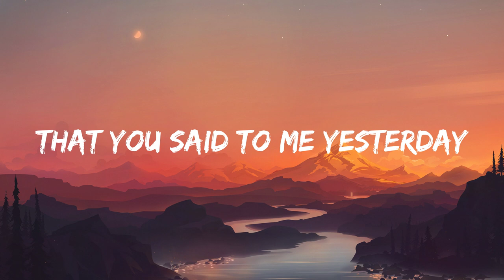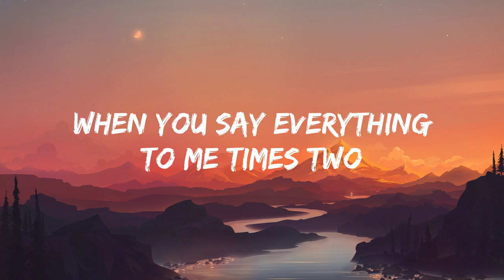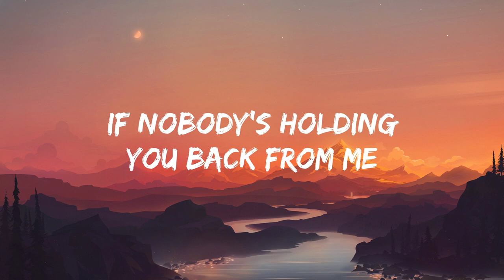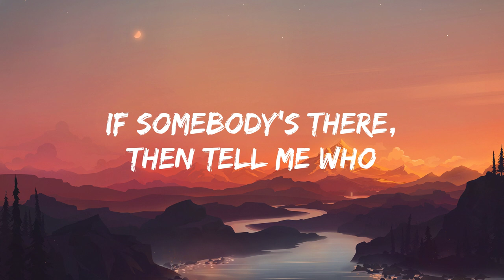Destiny's Child - Say My Name (Lyrics)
(Lyrics)

[Chorus]
If no one is around you, say “baby I love you”
If you ain't runnin' game
Say my name, say my name
You actin' kinda shady, ain't callin' me baby
Why the sudden change?
Better say my name

Any other day, I would call, you would say (Say)
"Baby, how's your day?"
But today, it ain't the same
Every other word is "uh-huh, yeah ok" (Uh huh, ok)
Could it be that you are at the crib with another lady?
If you took it there, first of all, let me say (Let me say)
I am not the one to sit around, and be played
So prove yourself to me, if I'm the girl that you claim (Claim)
Why don't you say the things that you said to me yesterday?
[Pre-Chorus: Destiny’s Child, Beyoncé]
I know you say that I am assuming things
Something's going down that's the way it seems
Shouldn't be no reason why you're acting strange
If nobody's holding you back from me
'Cause I know how you usually do
When you say everything to me times two
Why can't you just tell the truth?
If somebody's there then tell me who

[Chorus (Beyoncé)]
Say my name, say my name (Say my name, is around you)
If no one is around you, say “baby I love you“ (love you)
You actin' kinda shady, ain't callin' me baby (baby, yeah, hey yeah)
If no one is around you, say “baby I love you” (yeah yeah yeah, yeah yeah)
If you ain't runnin' game (no no no no, no no)

What is up with this?
Tell the truth, who you with?
How would you like it if I came over with my clique?
Don't try to change it now, saying you gotta bounce (Bounce)
When two seconds ago, you said you just got in the house
(The house)
It's hard to believe that you are at home by yourself
When I just heard the voice, heard the voice of someone else
Just this question, why do you feel you gotta lie? (Feel, lie)
Gettin' caught up in your game, when you cannot say my name

[Chorus (Beyoncé)]
Say my name, say my name (say my name)
If no one is around you, say “baby I love you” (If ain't nothing changed, oh ooh)
Say my name, say my name (Baby, say my name)
You actin' kinda shady, ain't callin' me baby (woah)
Better say my name (oh yeah)

[Bridge: Beyoncé (DarkChild)]
(Where my ladies at?)
Yeah, yeah, yeah, yeah, yeah (Can you say that? Come on)
Yeah, yeah, yeah, yeah (All the girls say)
Yeah, yeah, yeah, yeah (I can't)
Yeah, yeah, yeah, yeah (Break it down)
Ooh, ooh, woah
(Uh, uh-uh, D-C, take it to the bridge, come on)

[Chorus (Beyoncé)]
If no one is around you, say “baby I love you” (If no one is around you, call me your boo)
Say my name, say my name (And tell me what you like to do, woah, oh)
You actin' kinda shady, ain't callin' me baby (Shady, baby)